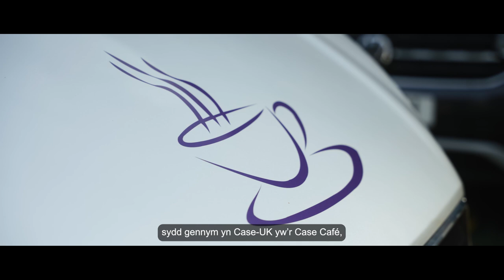Gwobrau Dewi Sant 2024: Case UK Ltd